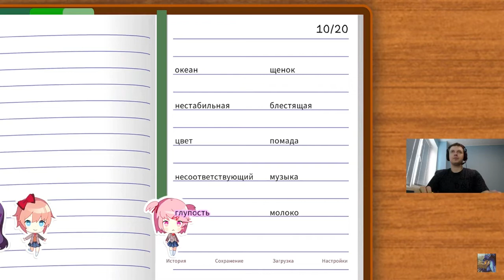Самодонат Папича | Признался про отношения с Богданом | Doki Doki Literature Club!